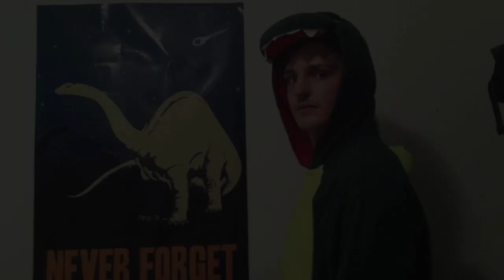Never forget: Costume party at the museum of nature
There was a dress up party at the museum of nature in Ottawa, Canada and i couldn't resist dressing up as a dinosaur.

The music is "Jurassic Park Overture" by John Williams. If you didn't know that or haven't seen the film, i am truly sorry.

If you want the costume google "Dinosaur onesie" and go from there.